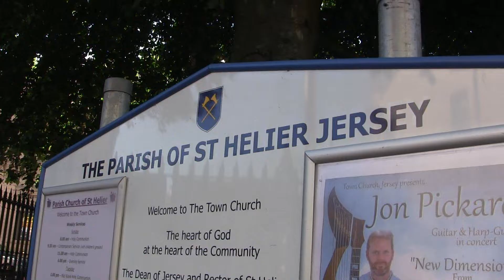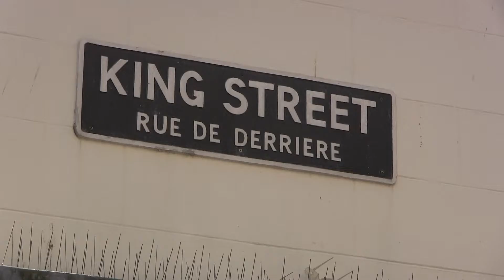A Glimpse of St Helier, Jersey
St Helier in Jersey, one of the Channel Islands.

A visit to St Helier Marina, Liberation Square and the Royal Square